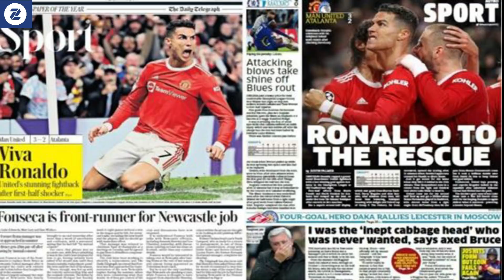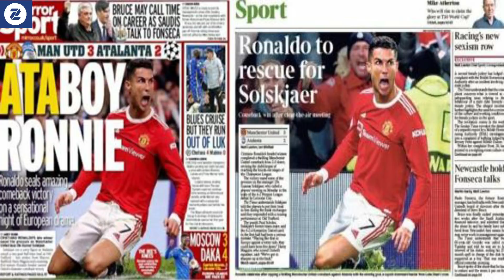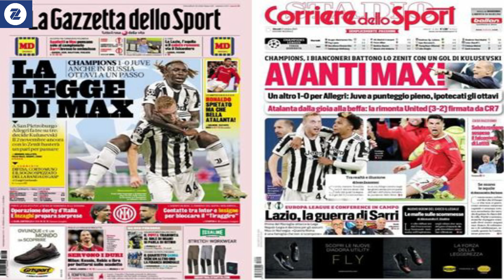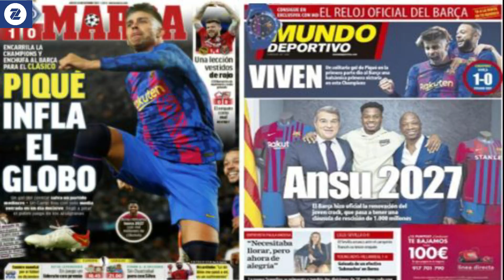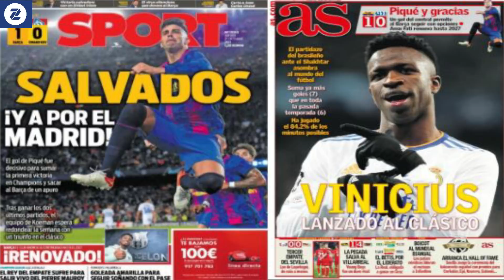WARGESYADA Ole oo meel iska saaray kuwa ku dhagan, farxada Barca ka jirto, iskoorka Juve dhigtay, Vi